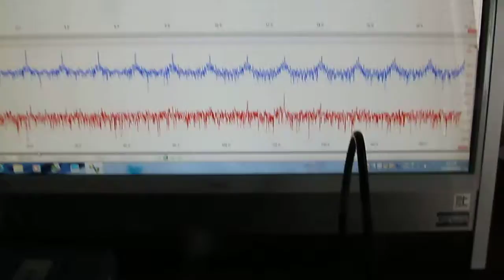超音波プローブ実験（Ultrasonic probe experiment）